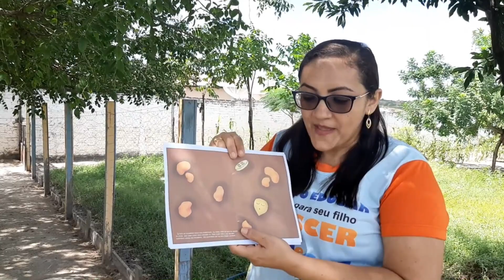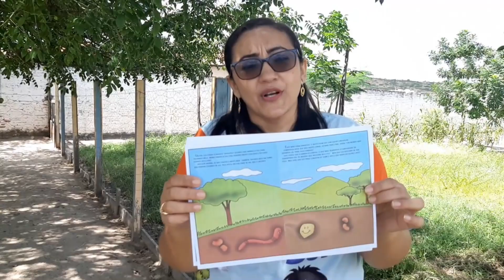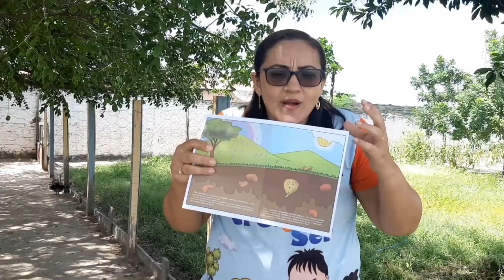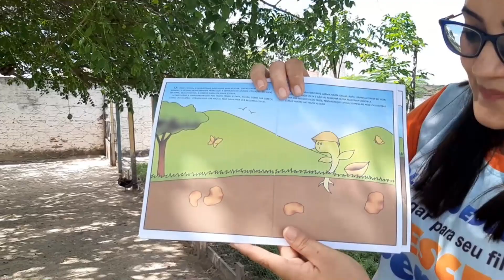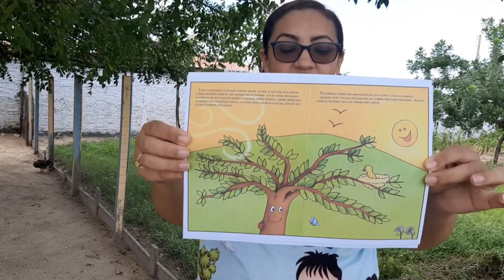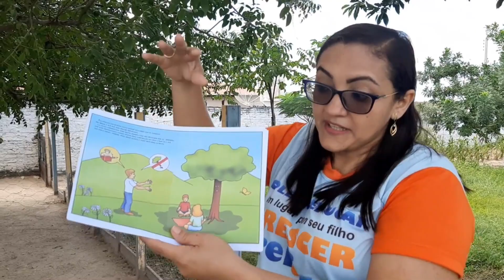Dia do Conto - Tia Marcia